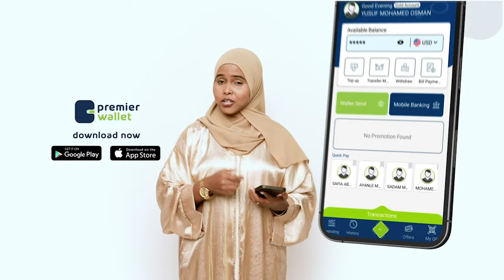Waayojoog Siduu u saameeyay DilKII Cabdiqaadir Koosaar iyo Aadan Shiine SNM? Halgamaa Muxsin Q/5aad.